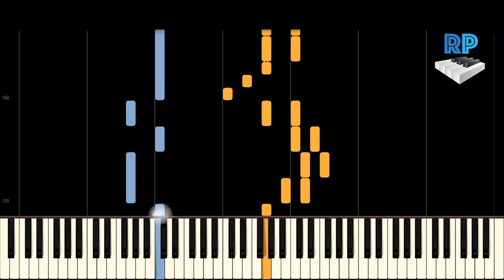The Little Mermaid - Under The Sea - Synthesia Piano Tutorial